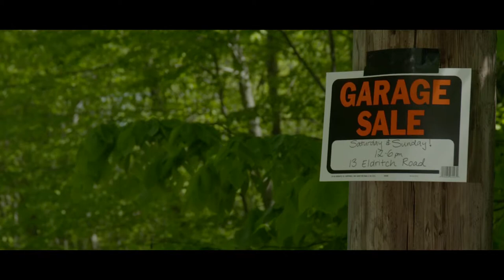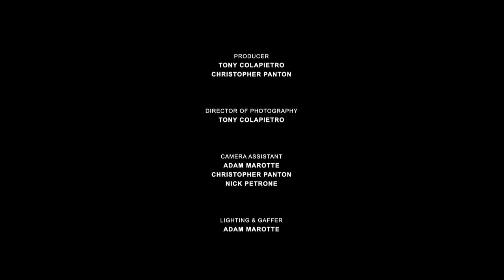The Garage Sale Short Film 2014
Written by Wendy Rottman
Shot & Directed by Tony Colapietro

Cast:
David Gere as Bill
Jennifer G as Sarah
Julia Colozzi as a Tag Sale Shopper
Leah Marie as a Tag Sale Shopper

Executive Producer
Dan Bucci

Producer
Tony Colapietro
Christopher Panton

Tony Colapietro

Camera Assistant
Adam Marotte
Christopher Panton
Nick Petrone

Lighting & Gaffer
Adam Marotte

Audio Technician
Brett Ainslie

Grip
Adam Marotte
Nick Petrone

Script Supervisor
Becca Davis
Christopher Panton

Storyboard Artwork
Luis Ramos

Behind the Scenes / Promotional
Scott Sylvia
Leah Marie

Music
“Tragedy”
Written by Jen Lowe
Performed by Jen Lowe

Special Thanks
Stewart & Doris Nodelman

Production Company
Stonegate Studios